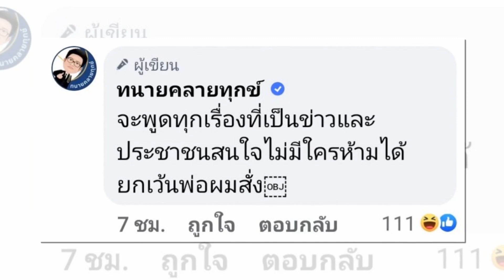"ทนายเดชา" เดินหน้าเเฉ เรื่องฟ้อง "คดีแตงโม" ส่อมวยล้มต้มคนดู